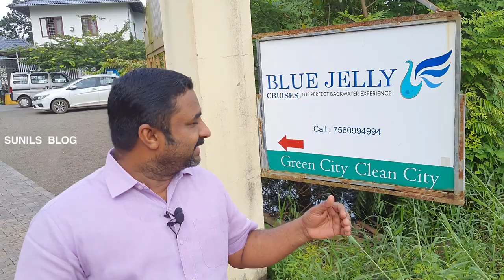BLUE JELLY RESORT | CRUISES | CHAMPAKULAM |ALAPPUZHA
BLUE JELLY RESORT:-

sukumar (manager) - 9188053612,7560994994